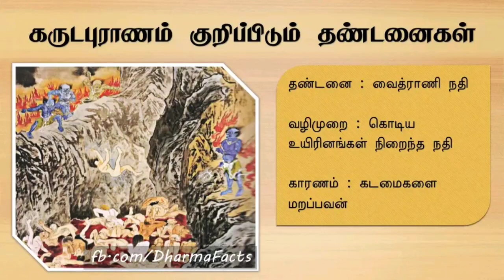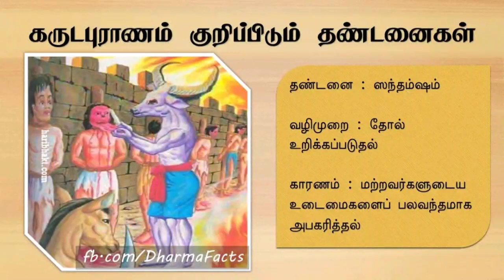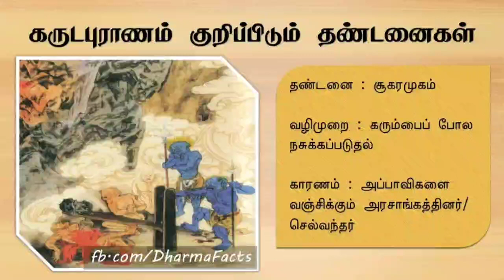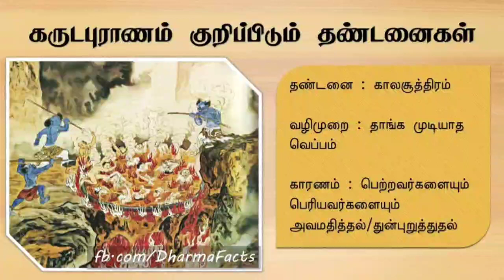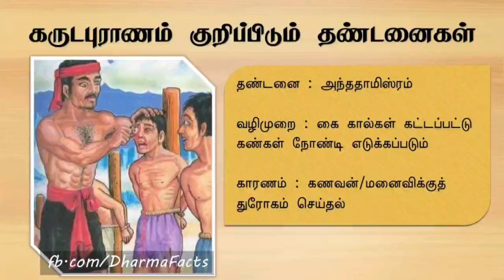வாழ்க்கை தத்துவம் கோட்ஸ் இன் தமிழ்!! Video-262//life